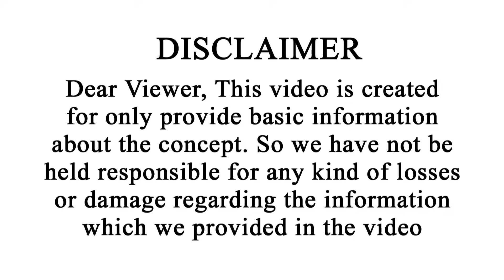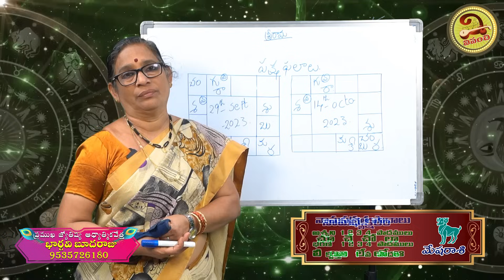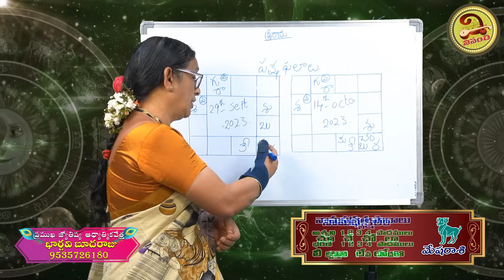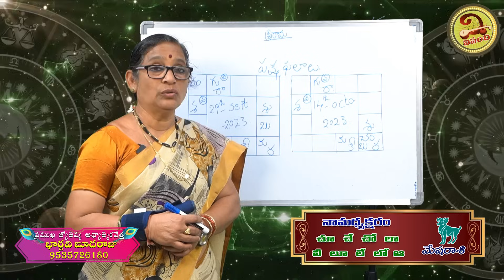Mesha Rasi September 2023 Telugu ( Sep 29 - Oct 14 ) | October Mesha Rashi | Vipanchi Bhakti